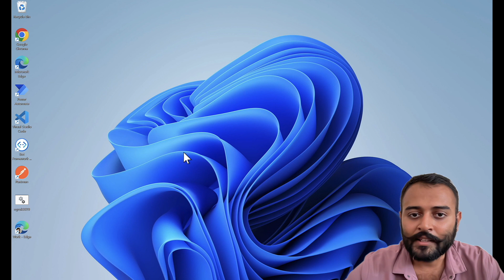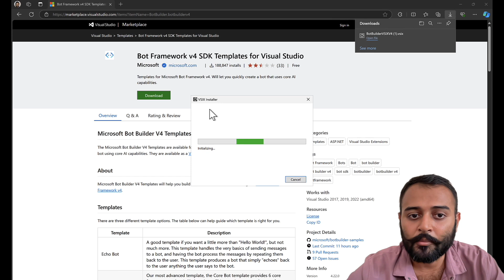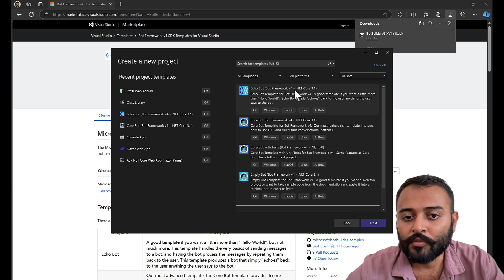4. Install Microsoft Bot Framework SDK Chatbot Templates in Visual Studio IDE | Chatbot Development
In this step-by-step tutorial, we'll show you how to install the Microsoft Bot Framework SDK chatbot templates in Visual Studio IDE. These templates are crucial for kickstarting your chatbot development projects, providing you with a solid foundation and best practices right out of the box. We'll walk you through downloading the templates, integrating them into Visual Studio, and setting up your environment for efficient bot development. By the end of this video, you'll be equipped to create new chatbot projects effortlessly using these powerful templates. Let's dive in and enhance your chatbot development workflow!